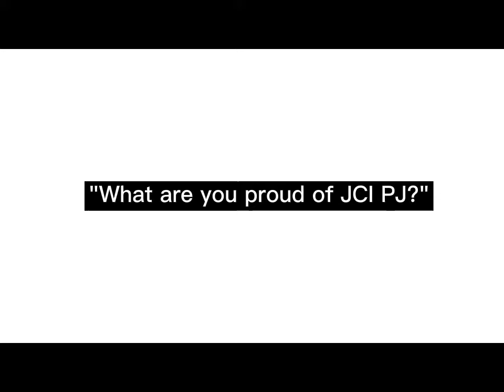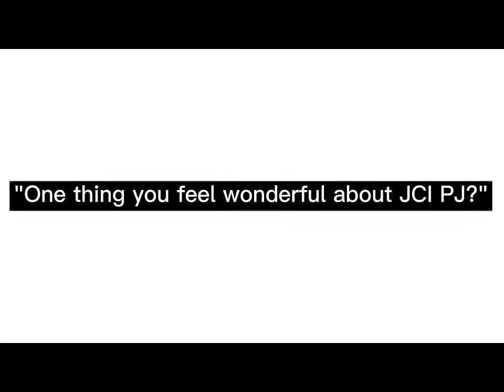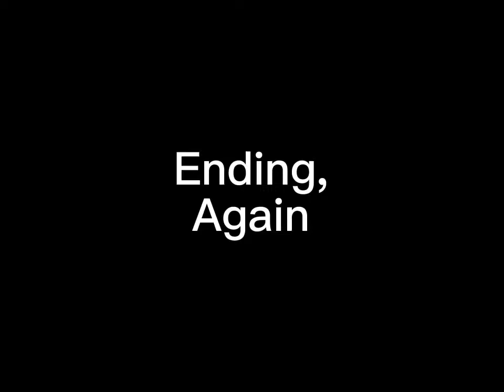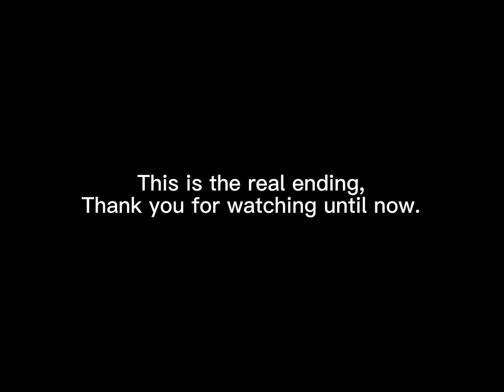Listening to the Great Minds - Interview with JCI PJ 30th President JCI Senator Lim Hooi Hooi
A special interview series prepared for JCI Petaling Jaya's 40th anniversary in order to absorb the wisdom from the predecessor and to gain the courage as well.